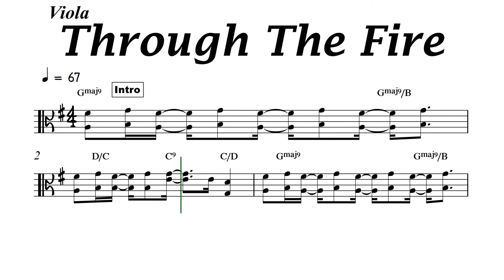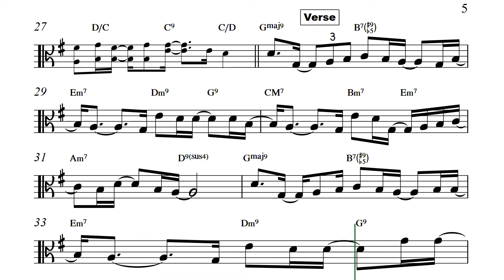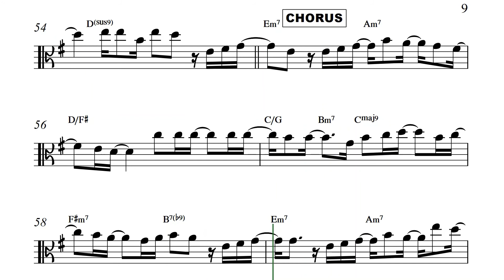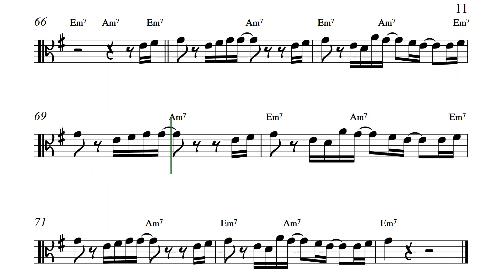Through The Fire for Viola Sheet Music Backing Track I Lower Key I Chaka Khan I Nina